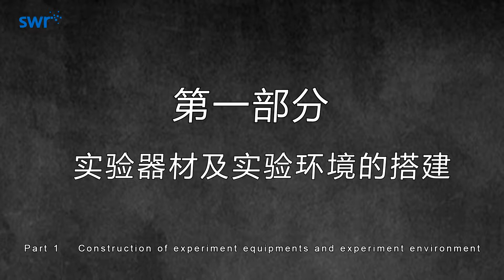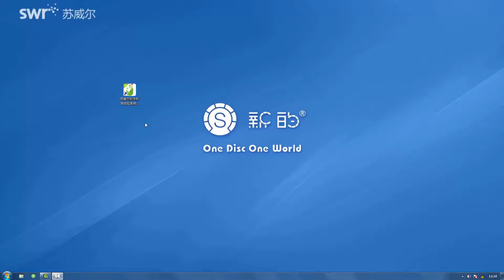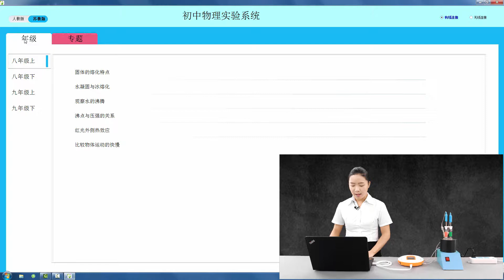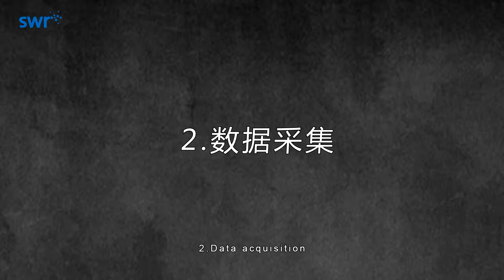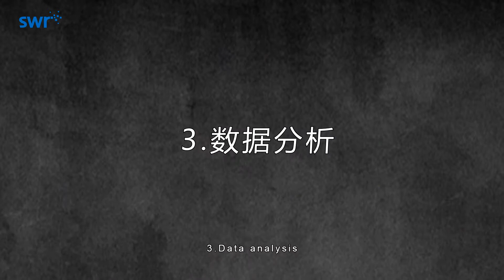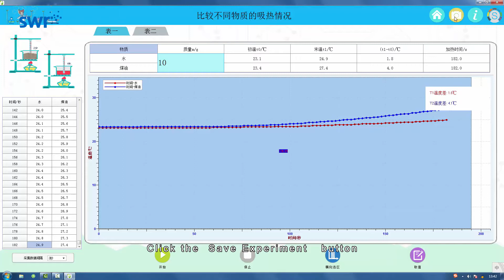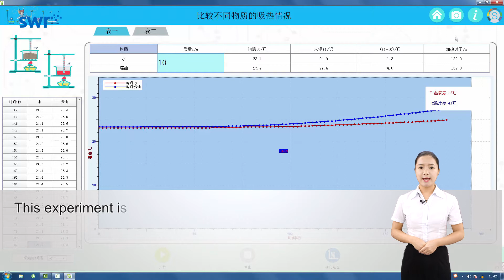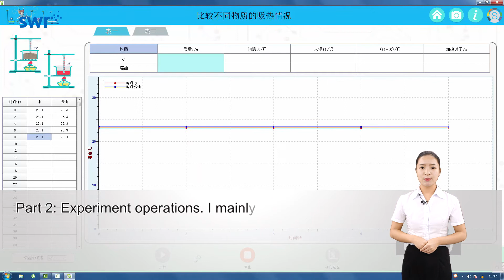Heat Absorption of Substances (TP4010)